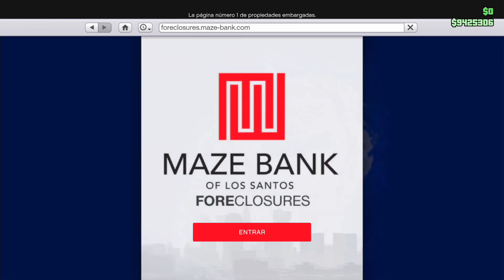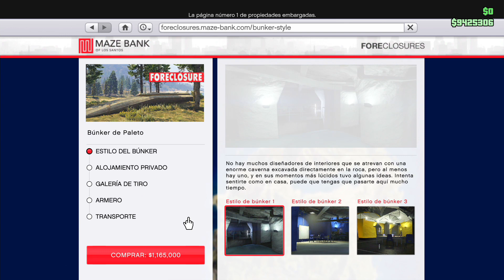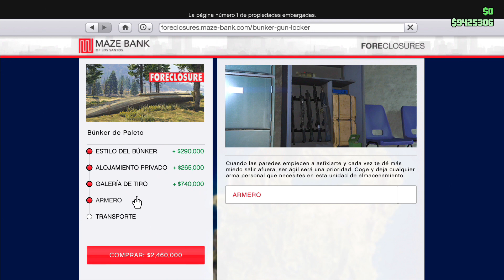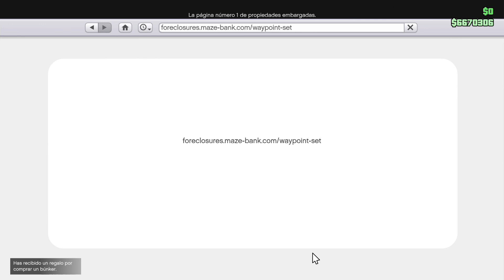COMPRANDO EL BUNKER AL MAXIMO!! NUEVO DLC DE GTA V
¿QUIERES ENVIARME ALGO? PUES ESTA ES MI DIRECCIÓN:

03015 ALICANTE

ABREME
►►Nuestro Libro "Las Entrañas del Diablo"◄◄
YA A LA VENTA en España. En Argentina, Uruguay y Chile se pondrá en venta en formato físico en Mayo. Si sois de otro país o simplemente queréis tenerlo ya mismo, os dejo un par de links donde podéis comprarlo seas de donde seas a partir del 14 de Febrero. Tanto en formato físico como en versión Ebook.